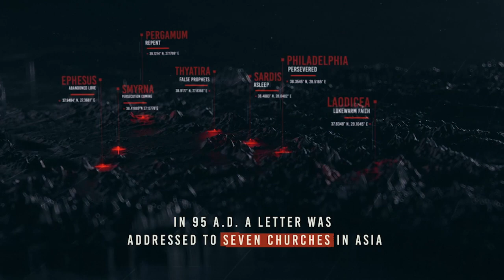Revelation - Week 10 - Mauldin Campus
Revelation
Ashley Moore
Upstate Church Mauldin